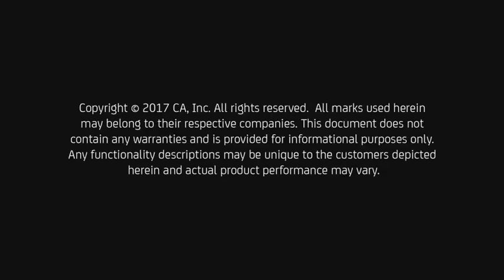CA and Veracode: Cultural and Business Alignment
Mike Gregoire, CEO, CA Technologies sits down with Bob Brennan, CEO, Veracode to discuss the recent agreement for CA to acquire Veracode.